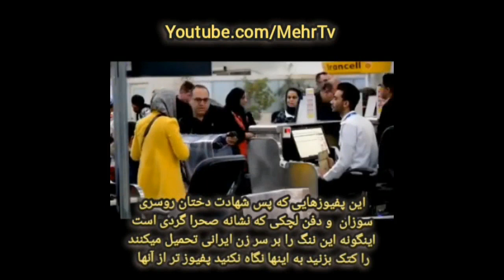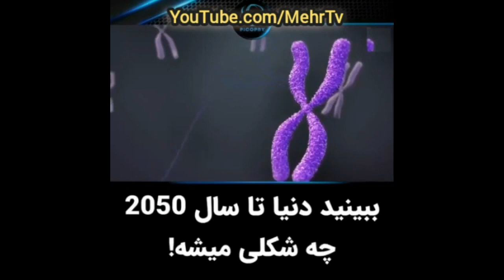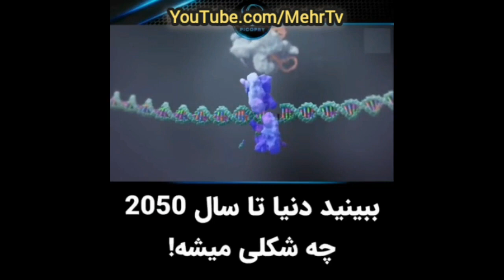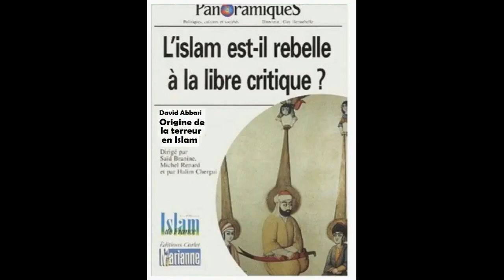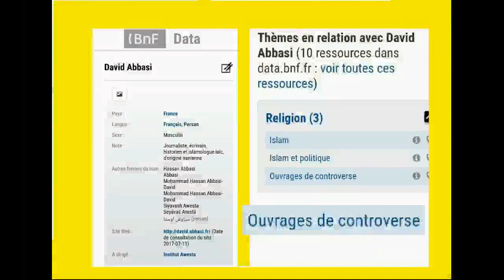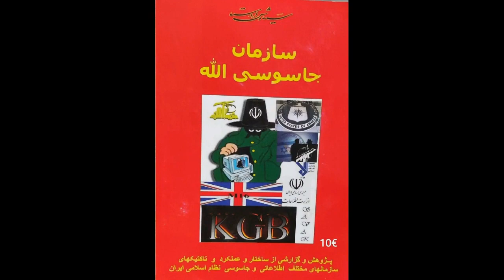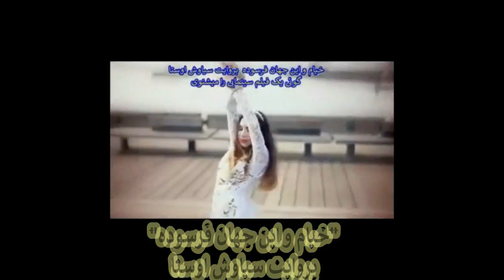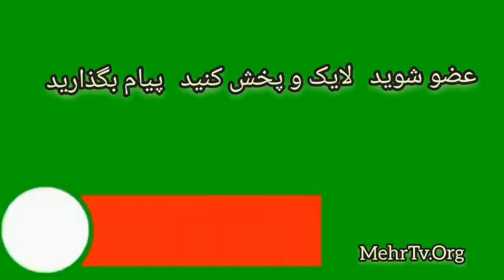N° 3526چه کسی از چهل سال پیش برای برابری و رهبری زن آریایی نوشت و گفت ؟ و امروز زن شهریاری را ببین